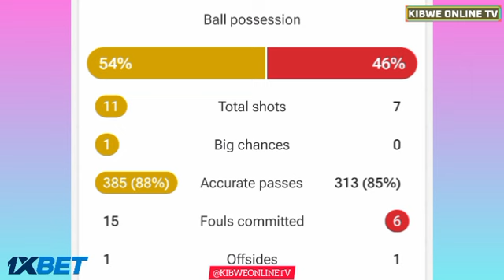Gustaf Nilsson Goal - Sweden vs Albania (1-0), Goals Results And Extended Highlights Friendly Match.